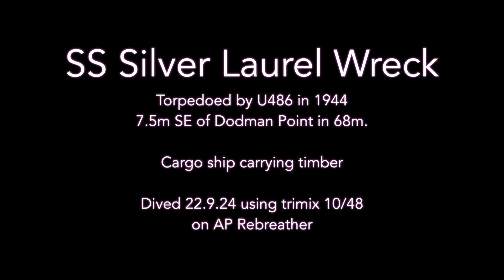Diving wrecks of SS Eastpoint and Silver Laurel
Diving AP rebreather using Trimix to 70m depth on the wrecks of the SS Eastpoint and the SS Silver Laurel.  WW1 and WW2 cargo ship wrecks.

0:00 Intro
0:10 Eastpoint wreck
6:27 Silver Laurel wreck